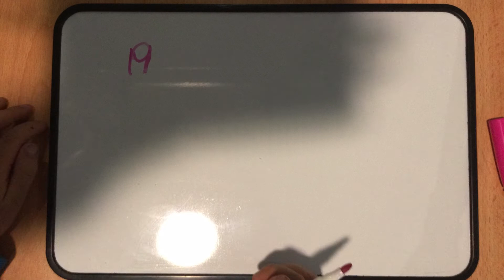National Motor Museum 3rd Oct 2022 Poppy